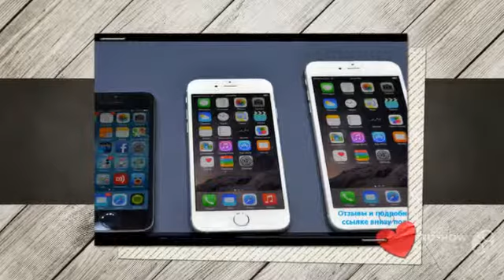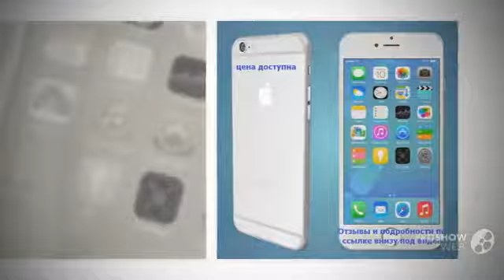apple iphone 6 space grey